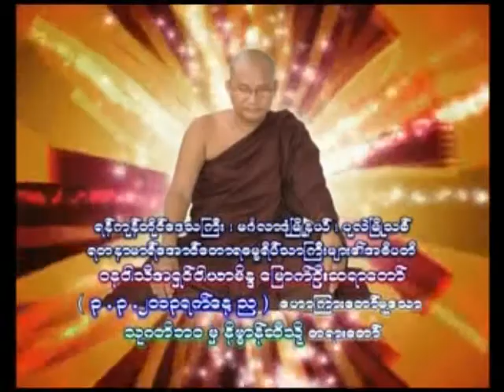ဝနဝါသီအရွင္ဝါယာမိႏၵ - သုဂတိဘဝမွနိဗၺာန္ဆီသို ့ တရားေတာ္